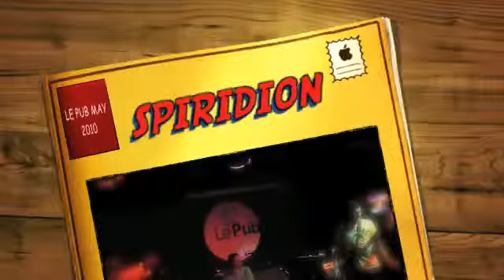SPIRIDION.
Le Pub 1 May 2010